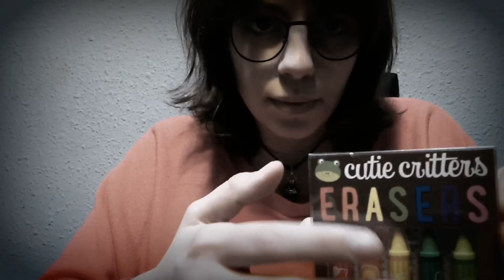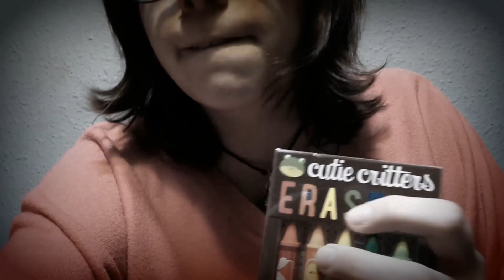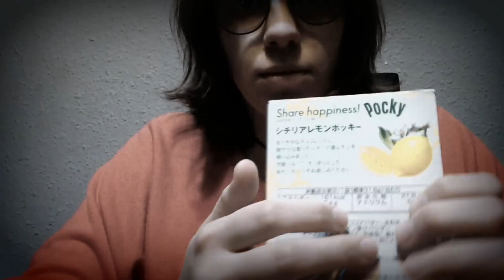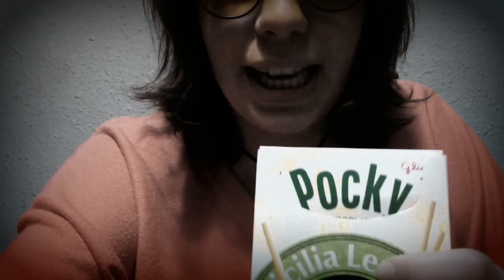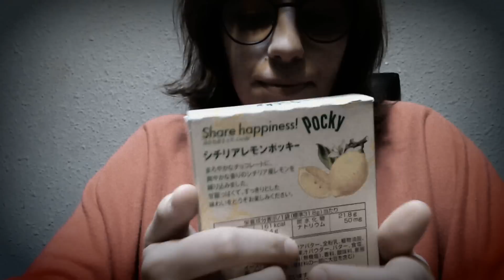ASMR en español (Spanish ASMR) tapping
Espero que os guste ^^ ahora el sonido es mejor, aunque me cuesta mucho subir, editar (un poco) y sobretodo grabar con el móvil ^^ pero merece mucho la pena
Recordad que acepto peticiones, las apunto y cuando puedo hacerlas las hago :3
 Muchos besos de chocolate ♥